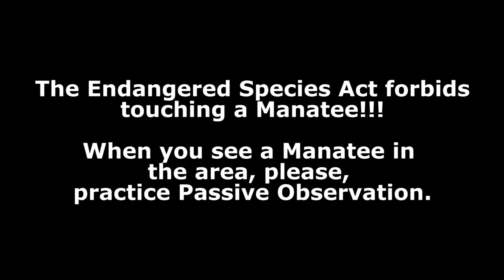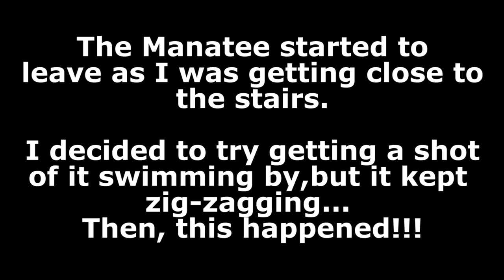Diving at Blue Springs, Visit from a Manatee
Just Another Day in Paradise!!!

Thank You, for Watching My Vlog! I hope y'all have a Blessed Day!!!

Accessories- GripPod (for large phones)
                        Manfrotto Action Tripod (for Canon T7i)
                         Canon Camera Backpack

even just to say "Hi!"